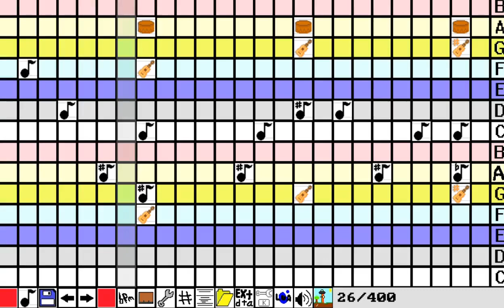Growtopia Music | Phoenix Wright: Ace Attorney - Unused Song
Halo Temen Temen, Kali Ini Kita Tidak Bermain ROBLOX, Tetapi Saya Membuat Musik Bernama "Phoenix Wright: Ace Attorney - Unused Song"
Ayo Temen Temen, Comment Di Bawah, Kita Main Game Apa Selanjutnya?
Saya Tunggu Ya!